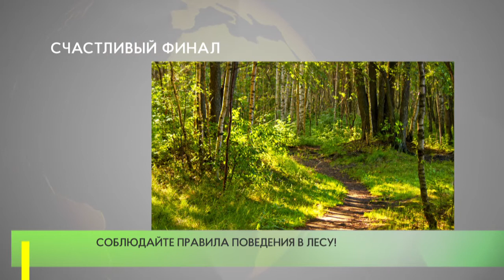Росгвардейцы помогли найти 69-летнюю женщину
Росгвардейцы помогли найти 69-летнюю женщину, которая заблудилась в лесу. Экипаж Одинцовского отдела вневедомственной охраны, находясь на маршруте патрулирования в Звенигороде, получил информацию о том, что пожилая жительница пошла в лес за грибами и заблудилась.